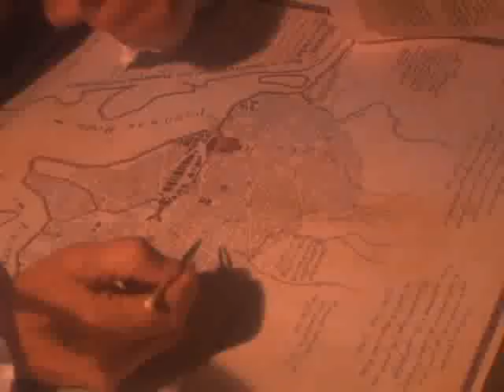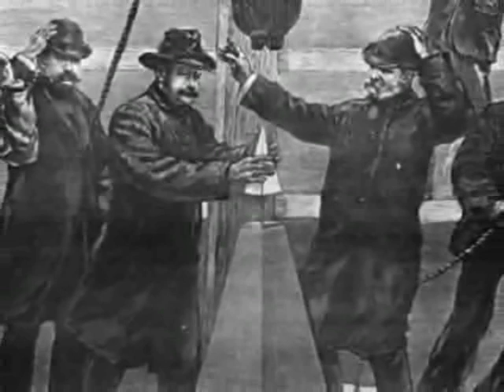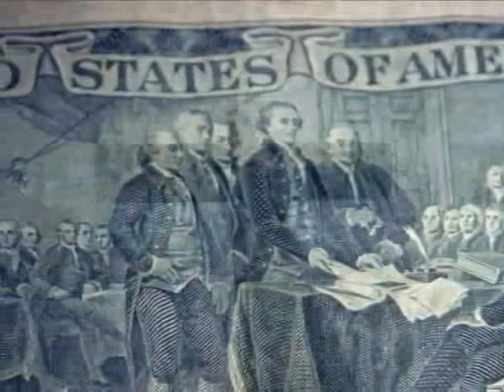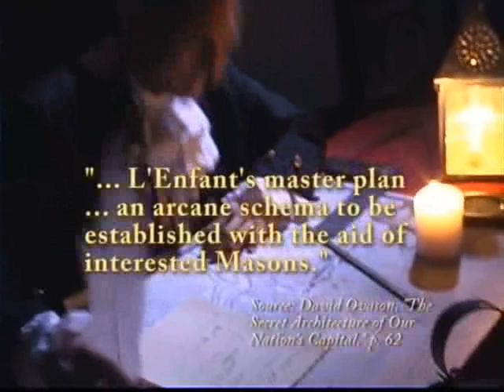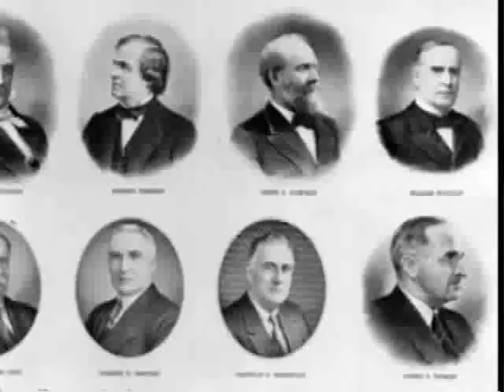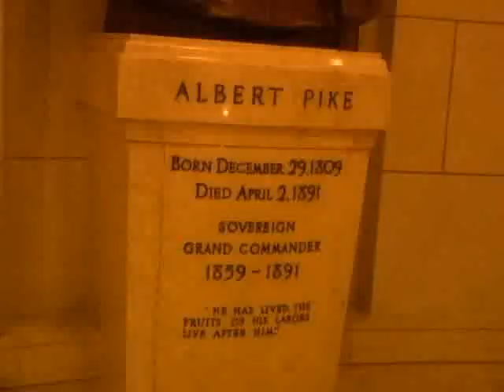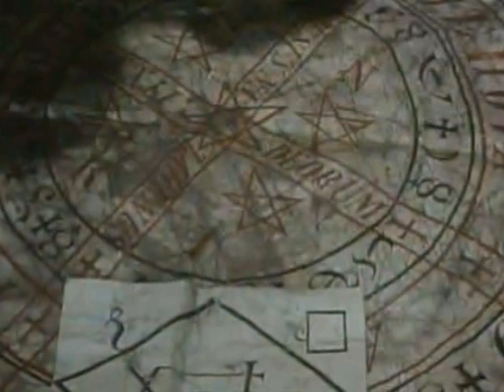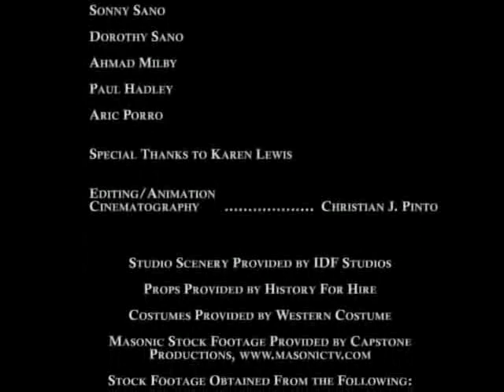Riddles in Stone. The Secret Architecture of Washington DC.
Director - Christian J. Pinto
Writer -Christian J. Pinto
Features - Joe Schimmel, Stanley Monteith, William Schnoebelen...

'This documentary explores the highly controversial subject of the design of America's capital. Was the city built to reflect the majesty of America's newfound freedom? Or the hidden agenda of secret societies? With every major cornerstone laid by Freemasons, was the city built in a Masonic pattern? Embark upon this incredible journey as Riddles in Stone interviews experts on both sides of the heated debate. Watch as Freemason apologists defend some of the most direct and hard-hitting questions concerning the influence of Masonry in America, and its symbolism in Washington, D.C. Alongside them are leading researchers who maintain that occult architecture permeates the city, and conceals a secret agenda. Was D.C. laid out according to the pattern of the stars? Is there really a pentagram in the street layout north of the White House? Does a Masonic square and compass extend from the Capitol building to the Washington monument? And why is the city filled with zodiac symbols, mysterious faces, and various god and goddess images? If America was founded as a Christian nation only, where are the images of Jesus Christ? Or does Washington D.C. symbolize another Christ, the Masonic Christ?'